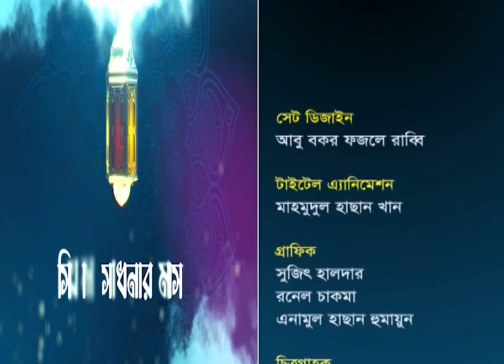SAWAL JAWAB || EP 22 || সাওয়াল জওয়াব || পর্ব ২২ || ETV Religion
২০০০ সালের ১৪ই এপ্রিল এটি সম্প্রচার কার্যক্রম শুরু করে। টিভি চ্যানেলটির খবরে নতুনত্ব ও অভিনবত্ব থাকার কারণে দর্শকদের কাছে বিপুল জনপ্রিয়তা লাভ করে। দেশ বিদেশের সর্বশেষ খবর, নাটক, সিনেমা, ডকুমেন্টারিসহ নানা খবর ও বিনোদনমূলক অনুষ্ঠান প্রচারিত হয় একুশে টেলিভিশনে।